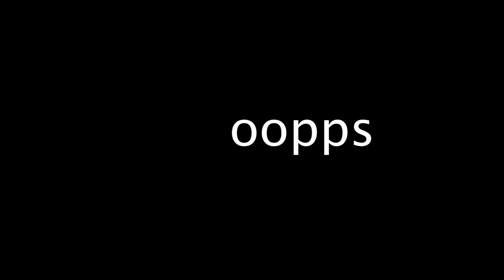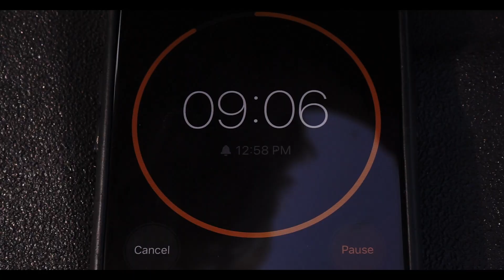What does SKATEBOARDING Mean to you?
What do you think about skateboarding? 🤔